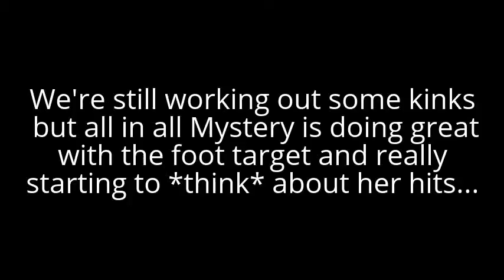Mystery RCs - 1st week progress w/ foot target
Using a foot target (pressure mat) to try to clear up criteria for Mystery. Will be tying it down and give it a cover for better traction when she runs and turns across it.

Mystery loves to run over pretty much anything and with simply shaping for deep hits, thinking about hitting deeply was/is not really worth her time. After a week with the foot target we are starting to get more and more deep hits whereas before she wanted to 3 stride her dogwalk (and hit very shallow if at all- above the black tape in this video) any time we had much speed on the approach. Here's an older video for comparison showing her constant shallow hits Happy with the progress so far!